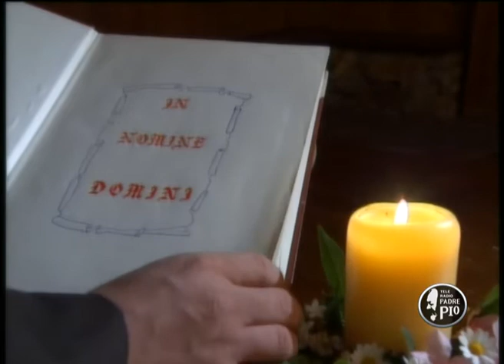Buona notte 15 aprile